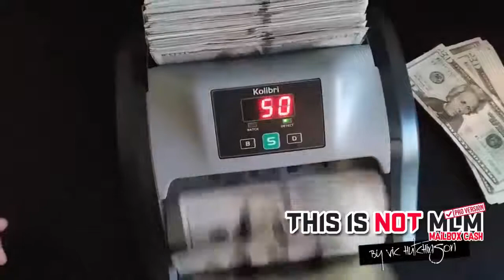Mailbox Cash 2000 Business Opportunities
Mailbox Cash 2000 Business Opportunties